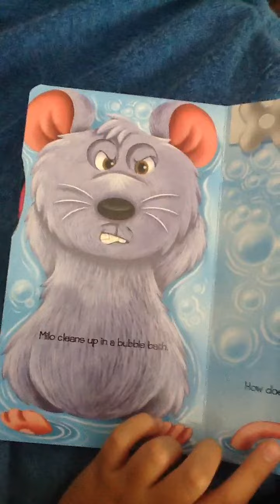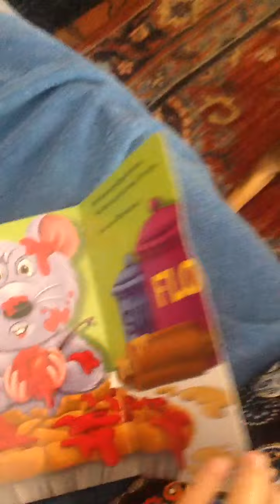Milo the Mouse Read Along with Ayla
Children's feelings & emotions are strong, but smaller children can feel helpless without the ability to identify or articulate many of these feelings. Use-Your-Words Feeling Books feature storylines that help build emotional language skills, complete with interactive facial expressions to enhance children's understanding of others' emotions.